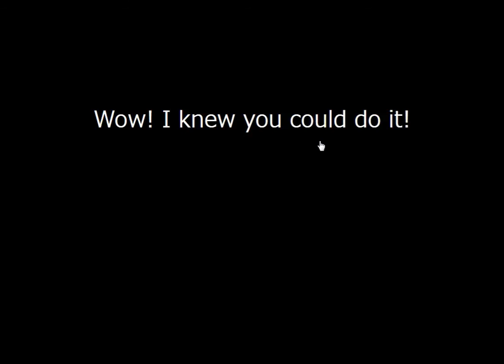[No1 Game] My First Ring Bearer Walkthrough